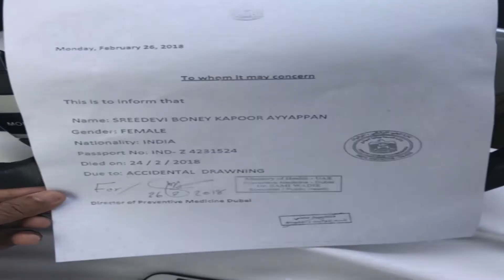Sridevi's Death Mystry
This video is about the first female bollywood superstar Sridevi's myterious death for accidental drowning in bathtub.